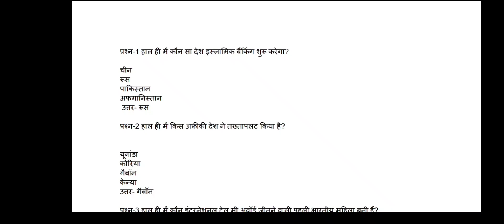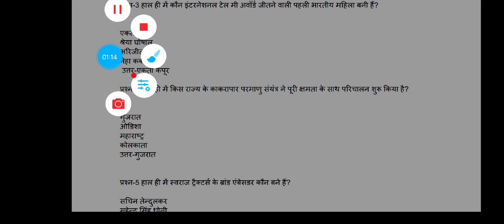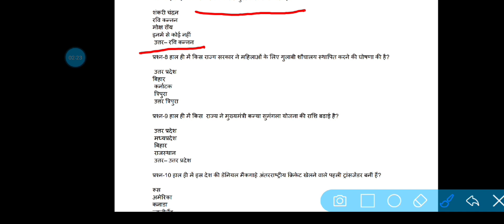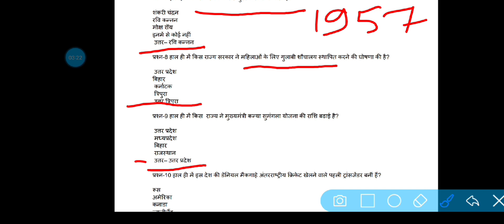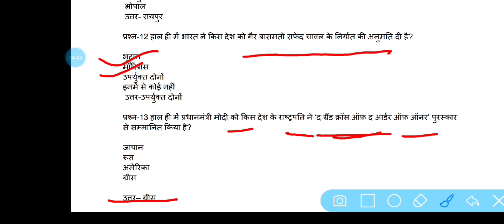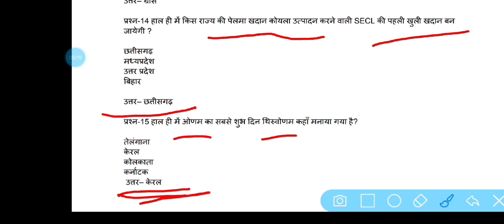Ro Aro Ukpsc||current affairs PART 1 for ukpsc and uksssc and ssc and all other exams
uttarakhand current affairs pdf

Current affairs for ukpsc and uksssc questions

current affairs of uttarakhand 2023

uttarakhand current affairs pdf 2023

uttarakhand current affairs in english

20 current affairs of uttarakhand